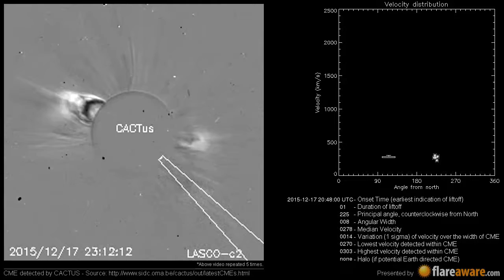A Non Earth directed CME at 2015-12-17 20:48:00 UTC